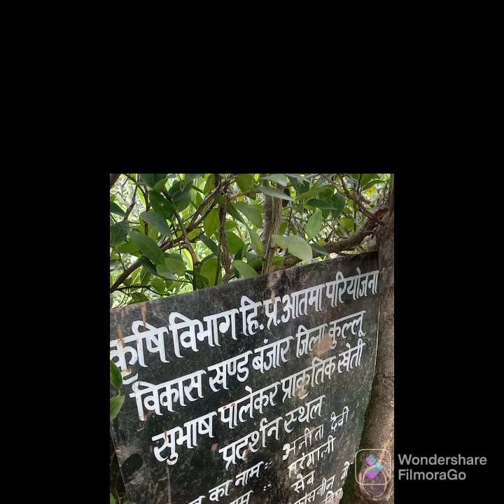सेब के बागों में प्राकृतिक कृषि पद्धतियों को बढ़ावा देकर महिला सशक्तिकरण।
Natural farming practices reduces input cost and improves income of the farmers. Mrs. Anita Negi ji is a progressive farmer from Kullu district, who is practicing natural farming in her orchards since 2018. Anita ji is working on M7 rootstock and the quality of produce is mouth-watering. All farmers should stop chemical farming and shift to Natural Farming practices.